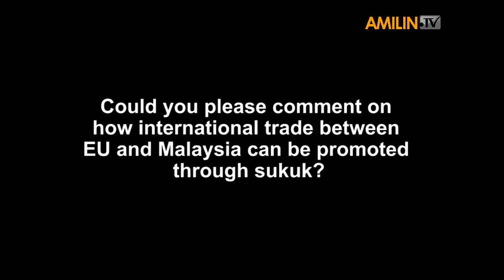Exclusive Interview: Tan Sri Dr Zeti Akhtar Aziz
Event: EUMCCI's Quarterly Financial Panel Discussion 2012
Venue: Sasana Kijang, Bank Negara Malaysia
Date: 8th March 2012